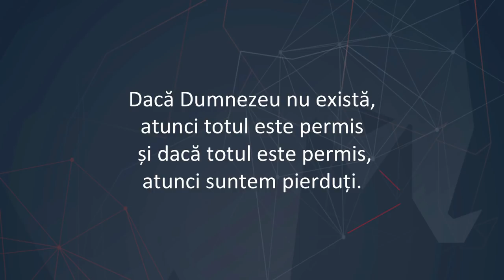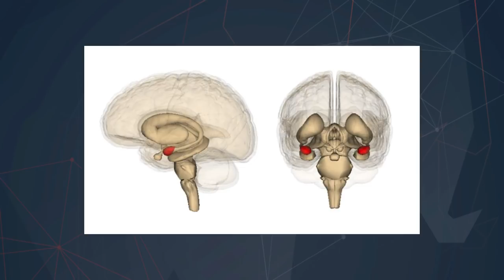Creierul răufăcătorilor. Creierul sfinților / Brain of the villains. Brain of the saints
Emilian Mihailov, director executiv al Centrului de Cercetare în Etică Aplicată, pe scena TEDxCERN@IFIN-HH 2018

ENG: Emilian Mihailov, executive director of the Applied Ethics Research Center, on stage at TEDxCERN@IFIN-HH 2018